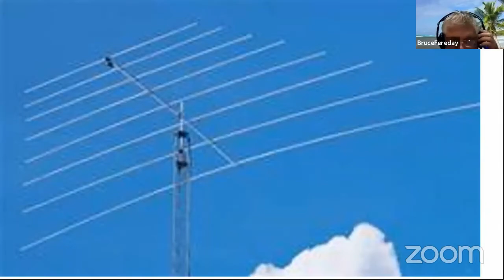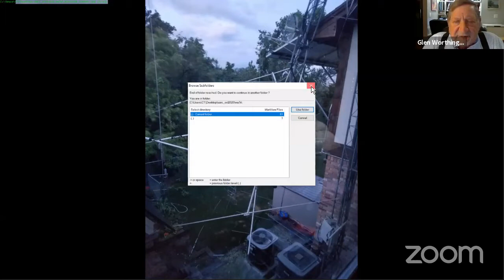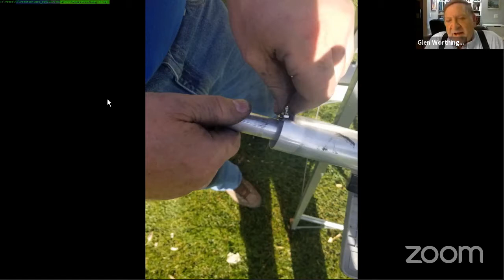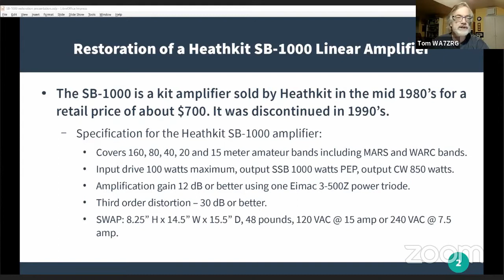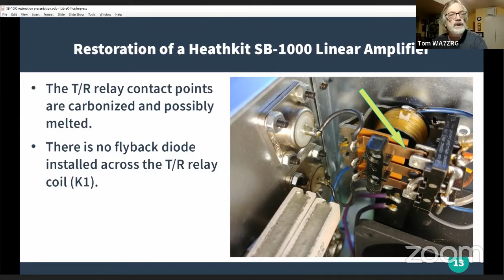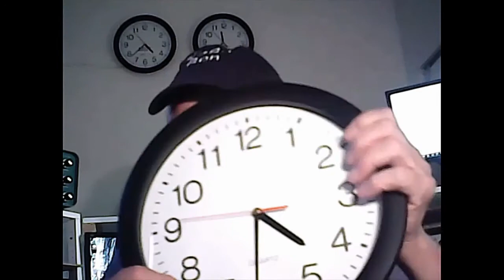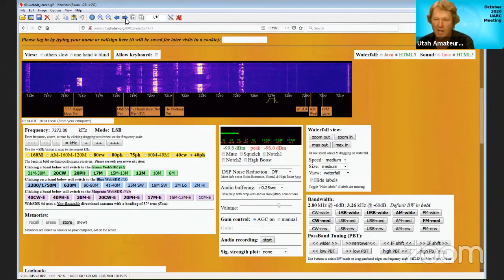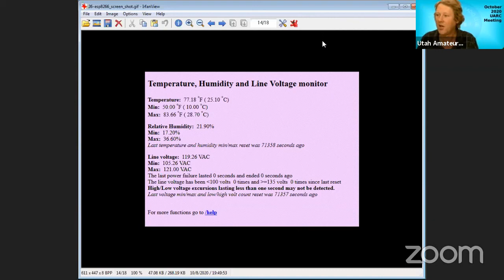October 8, 2020 UARC meeting: It's Homebrew Night!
This is the UARC meeting where people present their ham radio homebew projects.